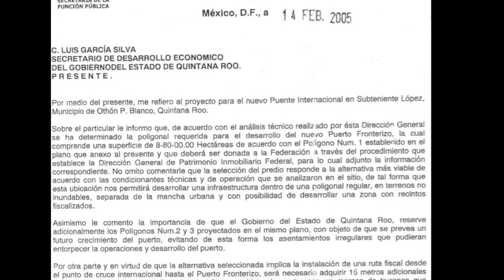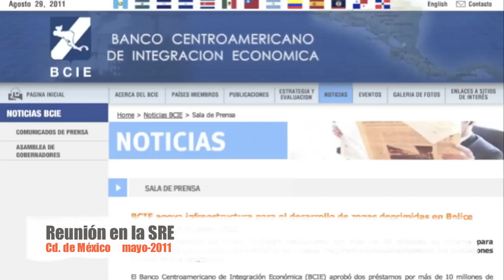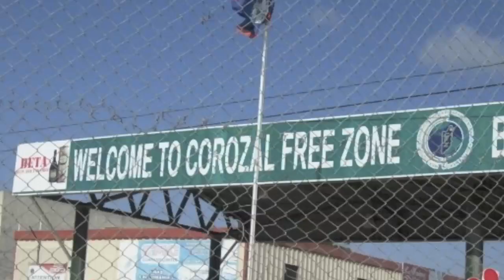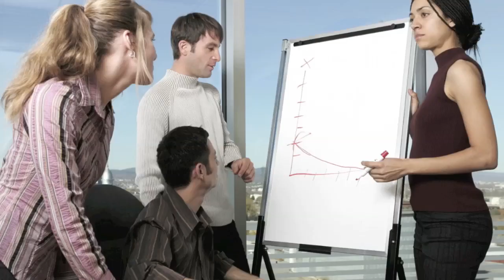Nuevo Puente Mexico Belice - Dip. Luis Garcia Silva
El nuevo puente Mexico - Belice, como requisito para la instalación de un Recinto Fiscalizado Estratégico, detonara la atracción de inversiones y generación de mas y mejores empleos en la region, distinguiendose por su complementariedad con la Zona Libre de Corozal, mejor conocida como Zona Libre de Belice.